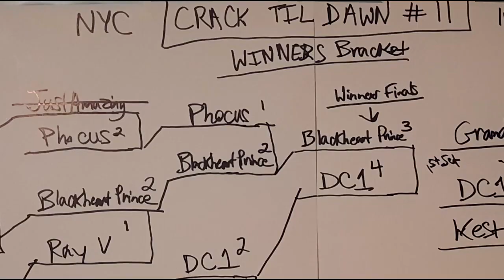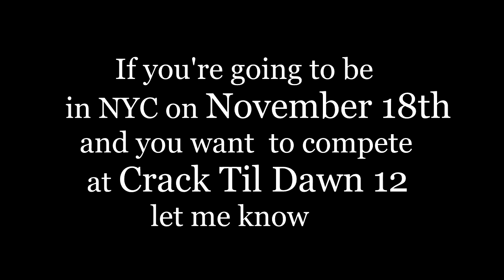MvC2: Crack Til Dawn 11 [Winners Finals] - DC1 vs Blackheart Prince [Player Cam] .:10.28.23:.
Crack Til Dawn 11 - Winners Finals between DC1 and Blackheart Prince.

Crack Til Dawn 11 is a MvC2 Tournament held in New York City (NYC) on 10/28/23. Featuring players such as Kest, Blackheart Prince, Phocus, DC1, Romneto, Ray, Zuvick, Maddroo, DarkDios aka SharkDios, Tony K, Woo, Kevin G, Duke and SSJ4 Prince